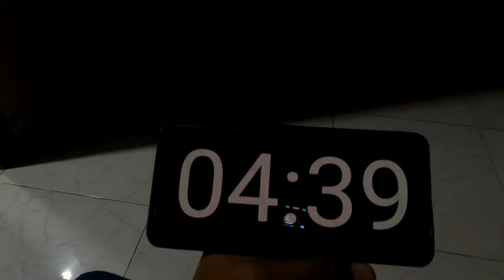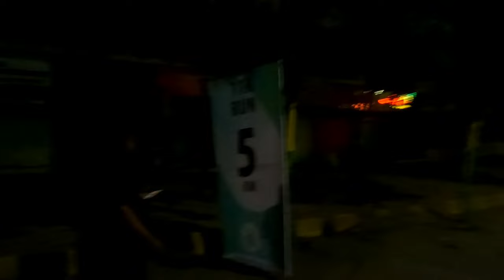Vasai Virar Marathon 2023 | vvcmc marathon | Viva college | VLOG